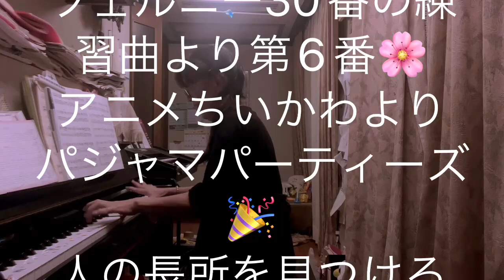繁田真紀ピアノ教室🌸ツェルニー30番の練習曲より第6番🌸アニメちいかわよりパジャマパーティーズ🌸人の長所を見つけようとする姿勢を大切に🌸